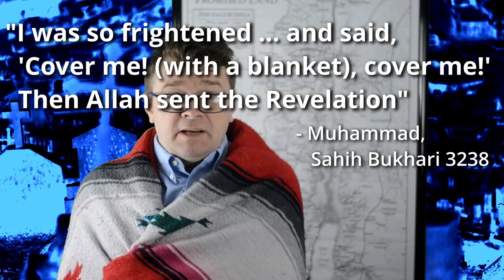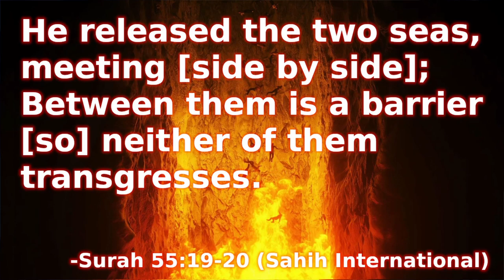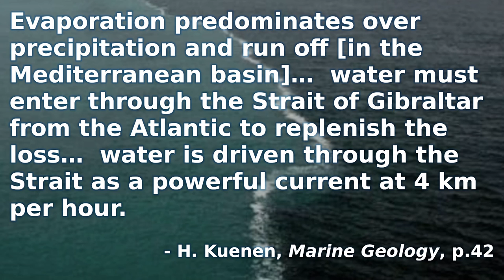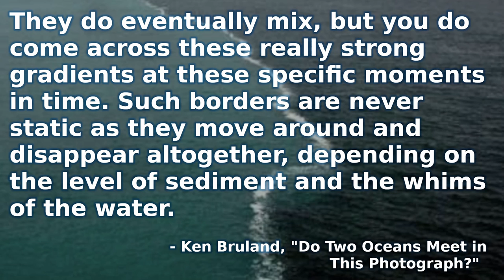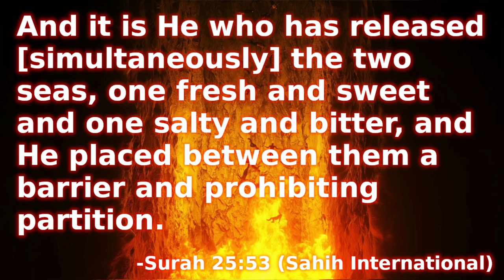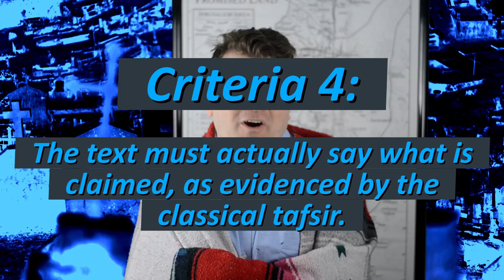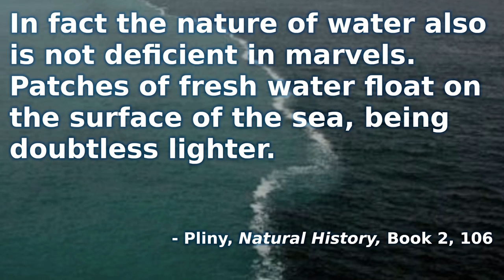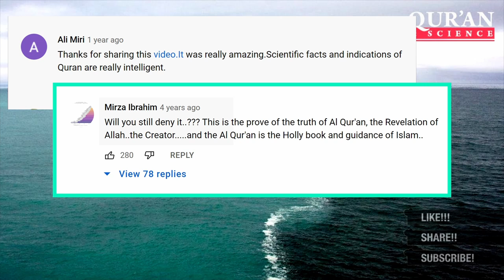Quran Proven!? Scientific miracle of the seas not mixing examined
Non-Muslims mock the idea that the Quran could be from a divine being, but Muslims respond with proof that it is from God: it contains scientific facts that were unknown in the 7th century, but since have been proven.  Commonly called "scientific miracles," these claims must be tested to see if they hold up to scrutiny.  Previously, I developed five criteria to do just that.

In this video, I am attacked by a jinn who spreads these claims, trying to get me to believe in the "miracle" of seas not mixing.  Fortunately a have my trusty blanket to protect me, and the criteria to guide me.  But will I survive the jinn attack, or will I take my shahada?

Sources cited:
- 1 John 4:1 (ESV): "Beloved, do not believe every spirit, but test the spirits to see whether they are from God, for many false prophets have gone out into the world."
- Quran 55:19-20 (Sahih International): "He released the two seas, meeting [side by side]; Between them is a barrier [so] neither of them transgresses."
- Marine Geology by Ph.  H.  Kuenen
- "Do Two Oceans Meet in This Photograph?" by David Mikkelson (Snopes)
- Quran 25:53 (Sahih International): "And it is He who has released [simultaneously] the two seas, one fresh and sweet and one salty and bitter, and He placed between them a barrier and prohibiting partition."
- Shaih Bukhari 3238: Narrated Jabir bin `Abdullah: that he heard the Prophet (ﷺ) saying, "The Divine Inspiration was delayed for a short period but suddenly, as I was walking. I heard a voice in the sky, and when I looked up towards the sky, to my surprise, I saw the angel who had come to me in the Hira Cave, and he was sitting on a chair in between the sky and the earth. I was so frightened by him that I fell on the ground and came to my family and said (to them), 'Cover me! (with a blanket), cover me!' Then Allah sent the Revelation: "O, You wrapped up (In a blanket)! (Arise and warn! And your Lord magnify And keep pure your garments, And desert the idols." (74.1-5)
- Sunan an-Nasa'i 933: It was narrated that Aishah said: "Al-Harith bin Hisham asked the Messenger of Allah (ﷺ): 'How does the Revelation come to you?' He said: 'Like the ringing of a bell, and when it departs I remember what he (the Angel) said, and this is the hardest on me. And sometimes he (the Angel) comes to me in the form of a man and gives it to me.'"

See also: the original source of the viral photo in the thumbnail

You may freely share and modify this video however you see fit provided you 1) give credit by linking back to the original and 2) release any modifications under the same license.